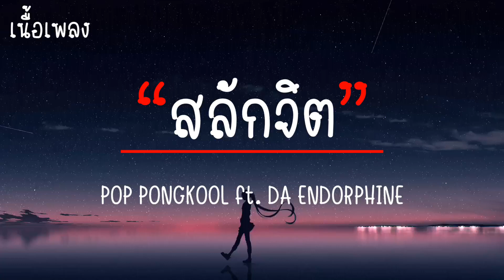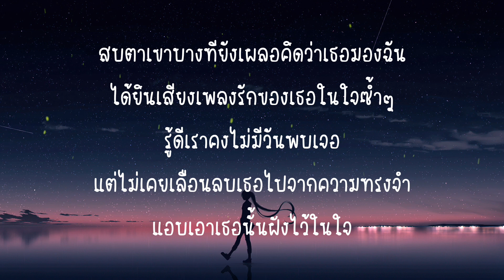สลักจิต - POP PONGKOOL ft. DA ENDORPHINE (เนื้อเพลง)